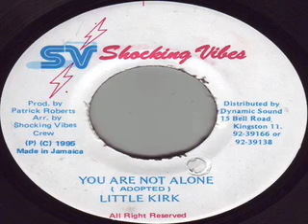Little Kirk You Are Not Alone